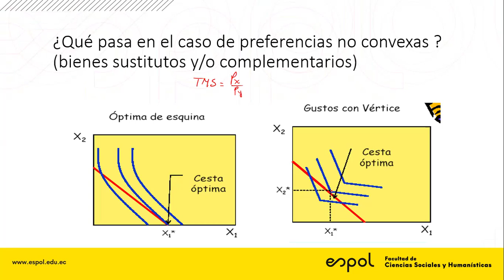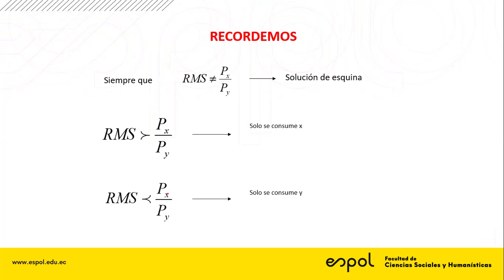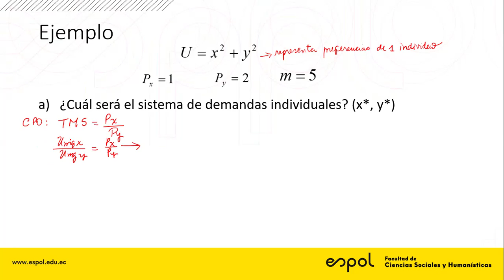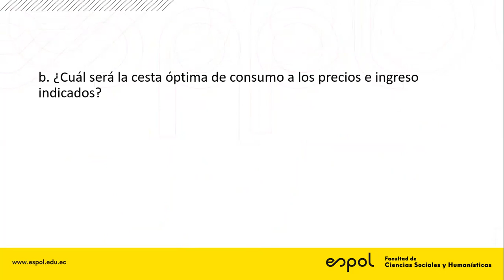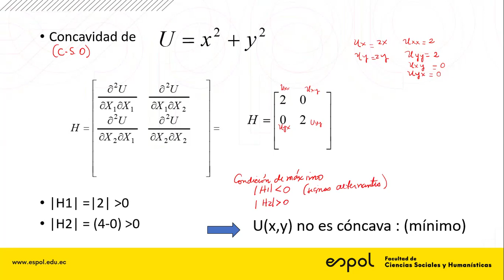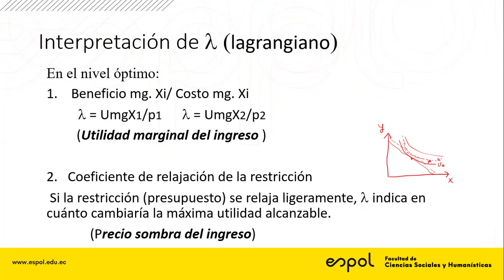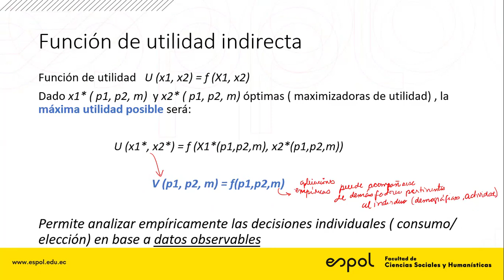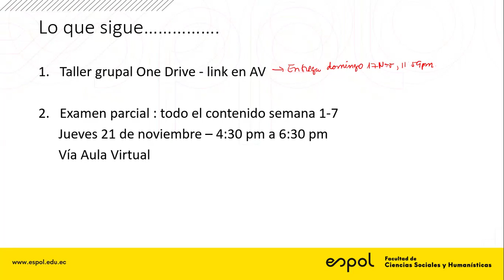Video de clase semana 7 parte 2